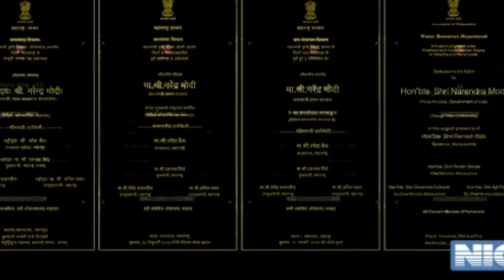PM KISAN 2000 അക്കൗണ്ടിൽ എത്തി,പ്രധാനമന്ത്രി കിസാൻ സമ്മാൻ നിധി വിതരണ ചടങ്ങ്,PM KISAN 16 installment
PM KISAN 2000 അക്കൗണ്ടിൽ എത്തി,പ്രധാനമന്ത്രി കിസാൻ സമ്മാൻ നിധി വിതരണ ചടങ്ങ് , PM KISAN 16 installment distribution, Malayalam latest information, Malayalam latest news, Kerala latest news, KERALAMa latest information, Kerala weather update

breaking news,
daily update,
pension.
hartal.
muneer history vlogs.
pa kisan.
Bharath rice.
Bharath chawal.
pm kisan ekyc.
land seeding.
പിഎംകിസാൻ.
kccloan.
kisan credit card.
Kerala News.